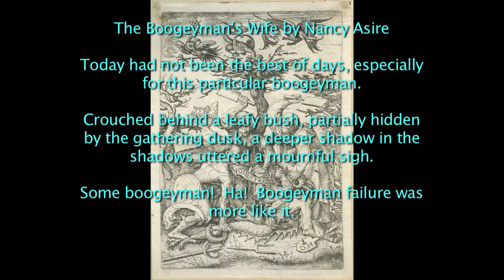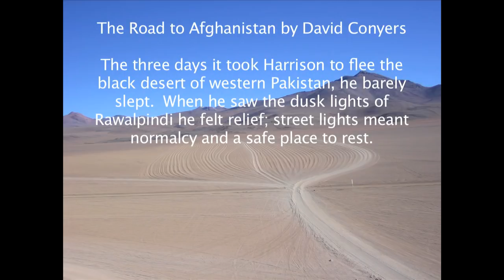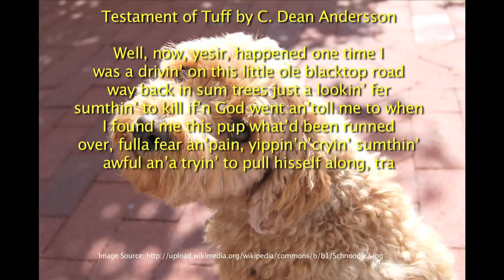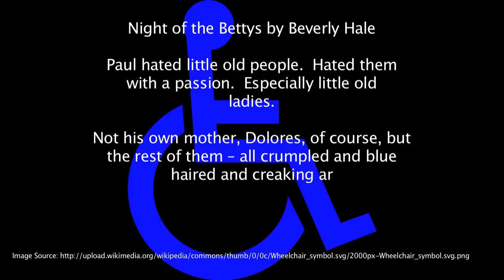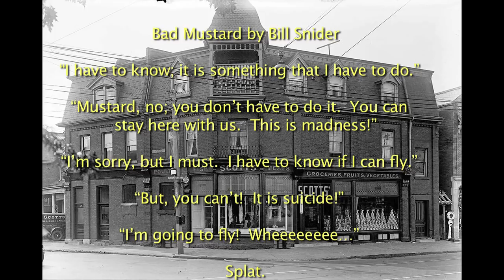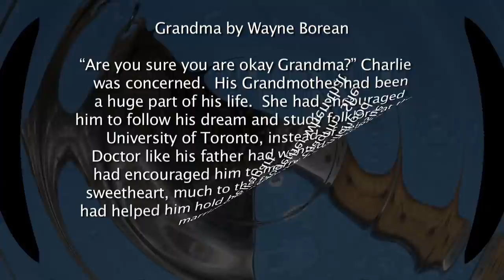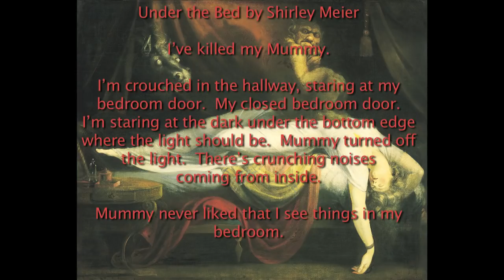What Scares The BoogeyMan Trailer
An anthology of dark stories from writers in four countries that addresses the question of what DOES scare the Boogeyman.

Edited by John Manning with Meghan Graham and Stormy Stogner-Medina